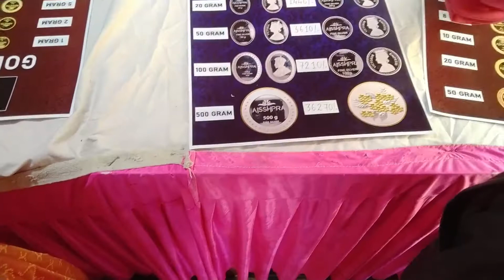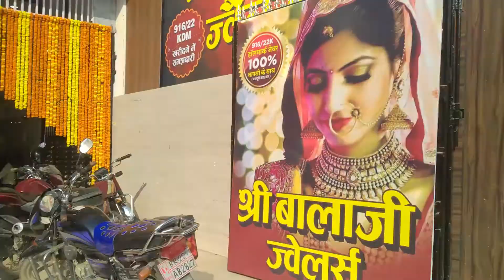Kafi bheed thi market me/Dhanteras shopping